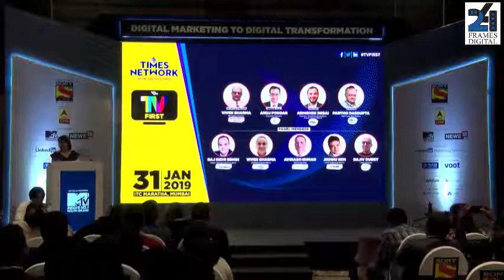Fireside Chat on 3V's of Digital:Rajan Anandan& Vivek Bhargava